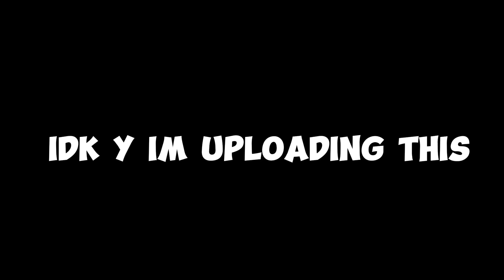why am i uploading this(Palworld in the title)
this video is just bad